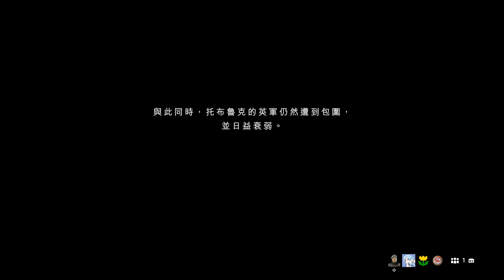《戰地風雲 5》_20190125155725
《戰地風雲 5》